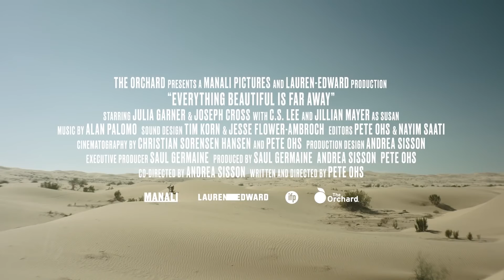EVERYTHING BEAUTIFUL IS FAR AWAY Trailer (2017) Sci-Fi Movie HD